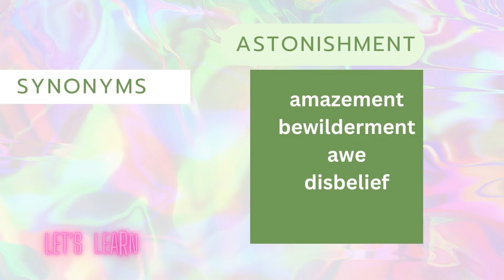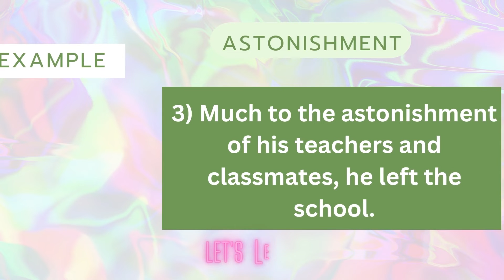Daily Vocabulary / Astonishment